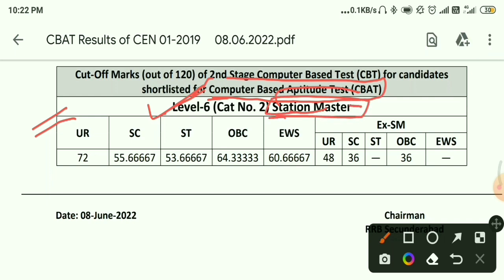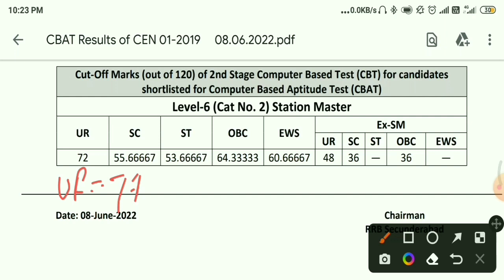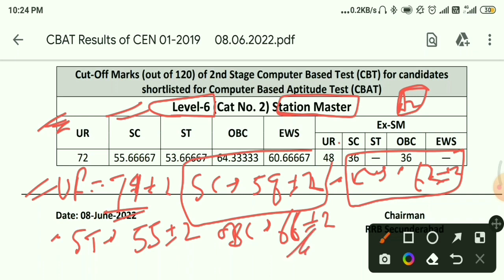rrb ntpc secunderabad ASM LEVEL 6 expected cutoff level 6 final cutoff station master cutoff CBAT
rrb ntpc final cutoff level 3,level 2 final cutoff,level 5 final cutoff,level 6 final cutoff
 LEVEL 2 final cutoff after typing test NTPC final cutoff typing test ke bad